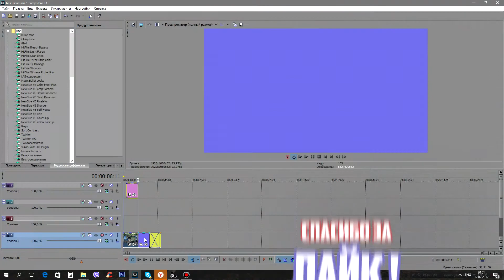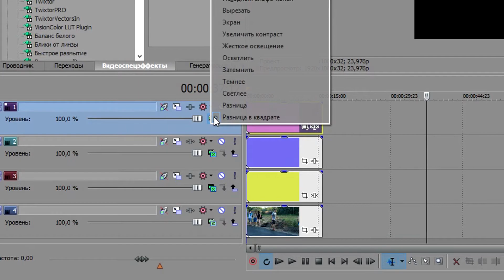Уроки по Vegas Pro 12/13/14 | ВИНТАЖНАЯ ЦВЕТОКОРРЕКЦИЯ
Здарова!

В этом уроке мы научимся делать простую но эффектную ВИНТАЖНУЮ цветокоррекцию в Ваших видео!

Поддержи меня подпиской и лайком, БРОО, я стараюсь! :Р

Теги моего канала:

Как сделать эффект выстрела в Sony Vegas Pro 12,
Туториалы по sony vegas pro,
скачать sony vegas pro,
Вылетает вегас,
Вылетает Sony Vegas,
как установить magic billet looks для sony vegas,
magic bullet looks,
меджик буллет лукс,
работа со звуком
громкость в сони вегас
звук в sony vegas
аудио в sony vegas
переход с размытием
переход sony vegas
красивый переход сони вегас
Стабилизация
Как стабилизировать видео в Sony Vegas Pro 13
Винтажная цветокоррекция
цветокор в вегасе
цветокоррекция в sony vegas